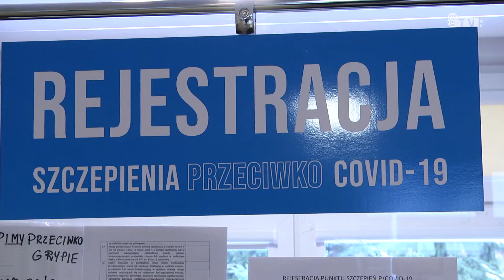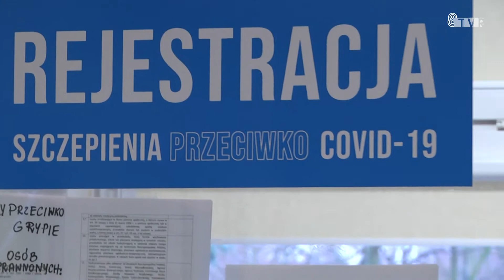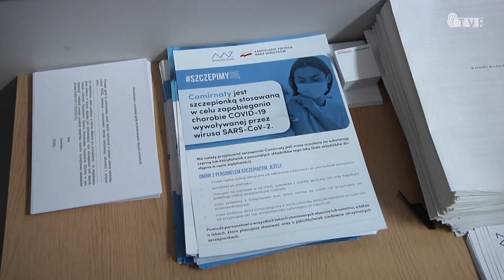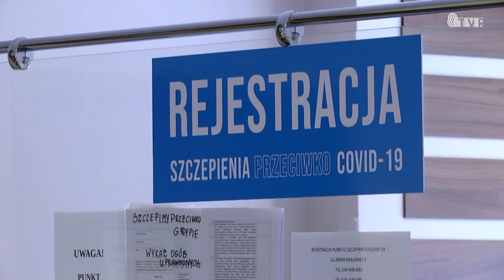Szczepienia w Sieradzu